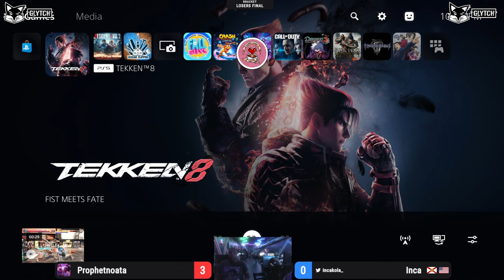Tenth Level Tavern tekken8 Bi-Weekly Tournament #5 - 4/21/24 - Yet another fun tournament!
I entered a local tournament a Tenth Level Tavern this past April the 21st.
These are all the streamed matches, all my other sets were off stream sadly.

TimeStamps:
00:00 vs Cube (Kazuya) - Winners Quarter-Final
7:05 vs Femtogodhand (King) - Winners Semi-Final
12:58 vs bb (Dragonov) - Winners Finals
29:51 vs Prophet Noata (Hwoarang)  - Losers Finals

Follow me on:
Twitch.tv: / incalol